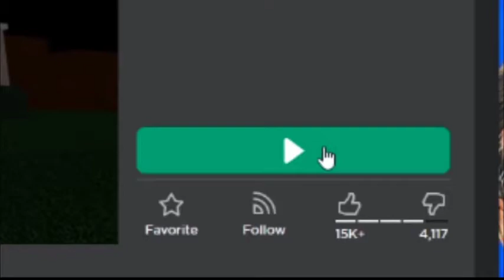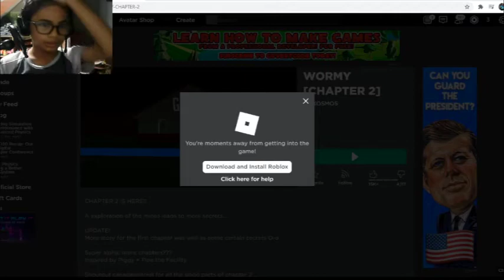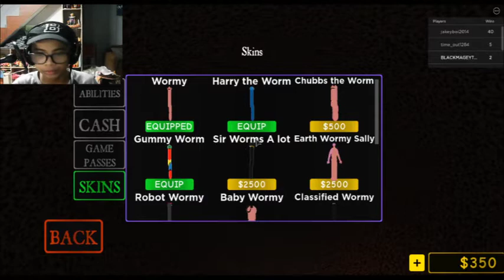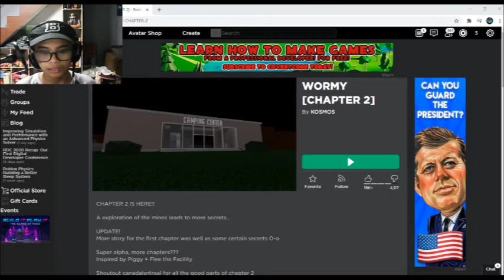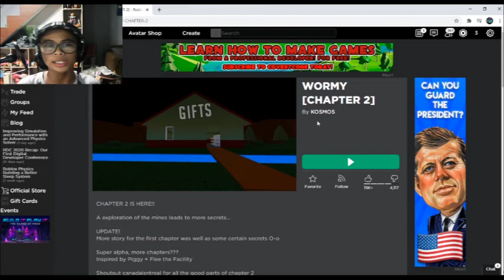WHY WOULD YOU DO THIS TO ME EARTHWORM SALLY!! (ROBLOX WORMY)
Hello guys it's me blackmageyt and today in this video I'm playing Wormy! hope you like it,  lets start!
and also 5 likes part 2!
pls help my grandmother if u can donate, If u want to donate